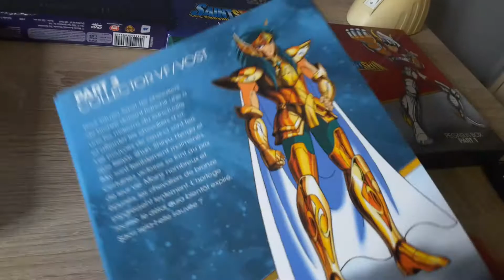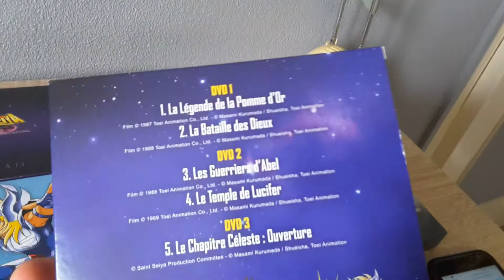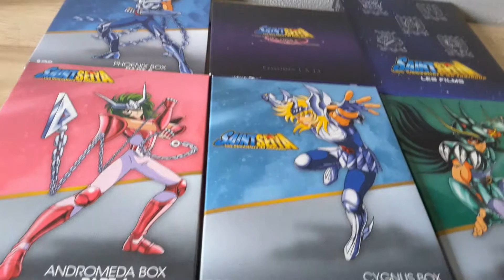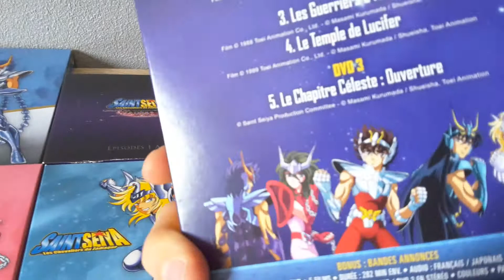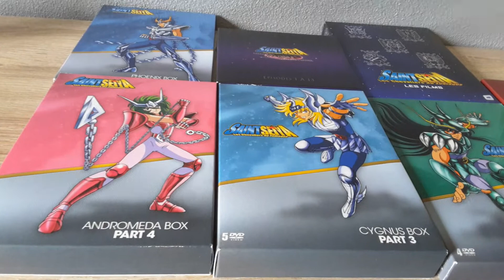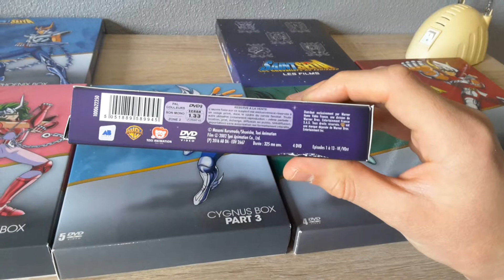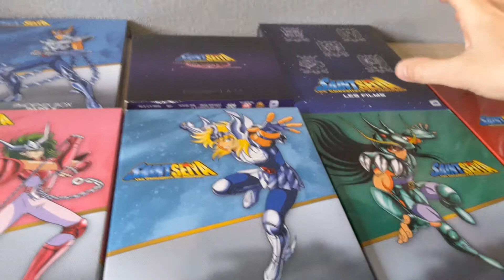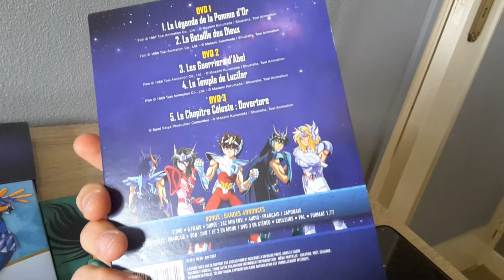saint seiya la meilleure séries japonaise de toei animation.